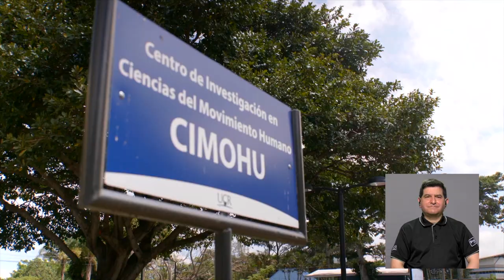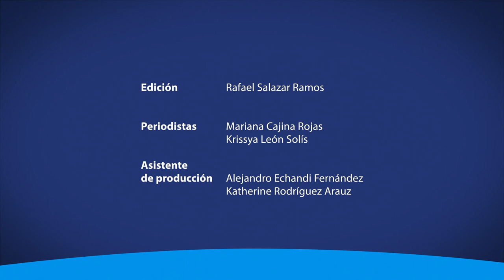Detecte si tiene osteoporosis a través del servicio de densitometría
Detecte si tiene osteoporosis a través del servicio de densitometría que ofrece la UCR a muy bajo costo.